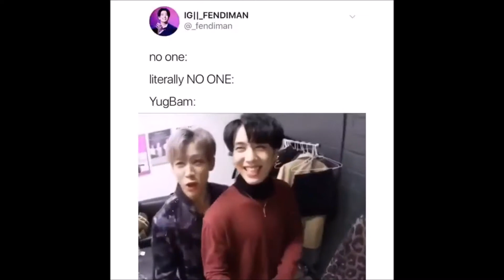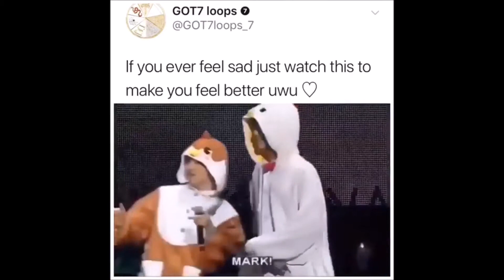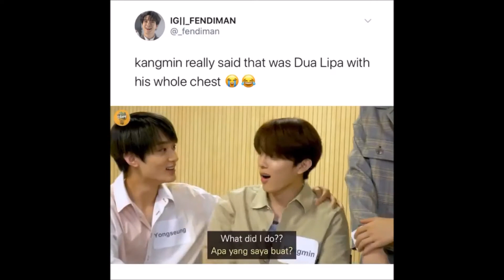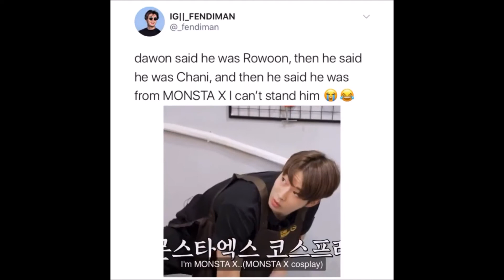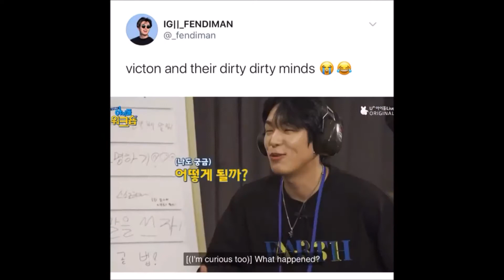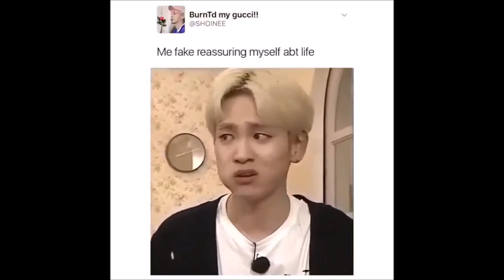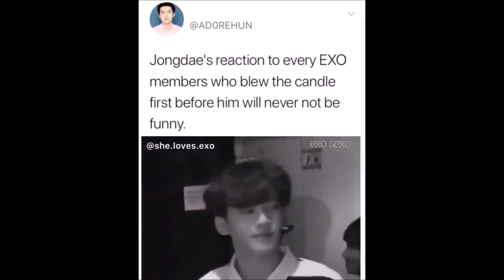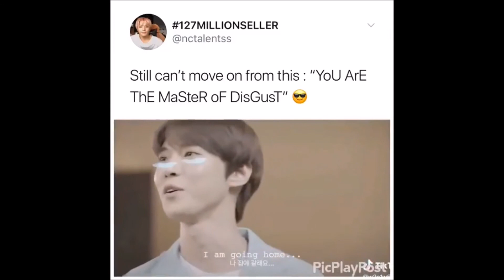random kpop vines to watch during quarantine